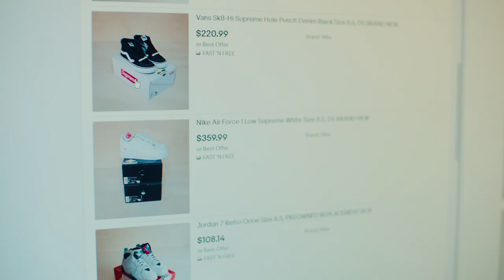eBay Presents The Shoebox: Sole Seattle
The Shoebox series explores the stories behind successful eBay sneaker sellers. In this episode, we meet Bryan and Kevin of Sole Seattle. Bryan and Kevin's business partnership is unexpected, to say the least. Separated by roughly twenty years, they are decidedly different, yet remarkably compatible. Juggling family, jobs, and remote collaboration - they've hustled hard over the past two years and eBay has been critical to their journey: enabling them to both work on their own time and reach customers without a brick and mortar store. And with business taking off - they're looking beyond their garage and dreaming big.